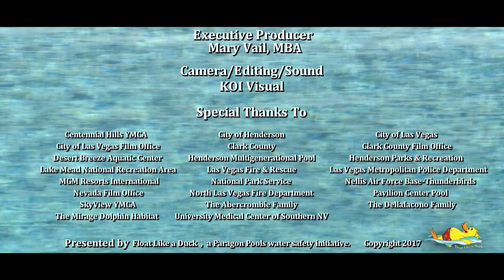Learning To Swim S1 OUR FRIENDS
“Learning to swim, led me to...”™ PSA campaign was created to inform and inspire youth about exciting adventures and career opportunities one can enjoy from learning how to swim.

The multi-series, PSA video campaign showcases a wide-range of individuals and groups from around the Southern Nevada community who credit their path to personal growth, success and accomplishments in sports, academics, recreational activities and careers from learning to swim.

Program presenter, water safety activist Joseph Vassallo, CBP and his sidekick Duckie the Mascot introduce the PSA.  “Swimming builds physical strength and endurance,” notes Vassallo. “Achieving the ability to swim also builds character and bolsters one’s confidence to try other activities.”

Over two-dozen individuals and groups welcomed the opportunity to share their message, volunteering their time and talent to encourage others with positive messages about swimming. For their participation in the PSA Videos they were named official Aqua Ambassadors.

“Swimming is a fundamental skill for any aquatic recreational activity,” states Vassallo. “It is also an important and often required skill set for many jobs and careers.”  For Vassallo, swimming was a mandatory skill needed for him to join the Marine Reserves in his early 20’s.

Additional PSA’s will be released throughout the summer to continue the positive messaging of water safety through the value of swimming.  As part of the series, several foreign language segments were produced including a Spanish version for distribution on the Spanish airwaves.

Vassallo and Duckie encourage swimming across the globe and want to hear other’s stories on how swimming has played a part in their life.

The duo invite friends and fans on social media to share their positive personal message in photos or video on Facebook @FloatLikeADuck and Twitter @Duckieparagon with the hashtags learningtoswimledmeto swimmingledmeto floatlikeaduck and watersafety .

Executive Producer: Publicist Mary Vail, MBA.
Camera/Editing/Sound:  KOI Visual
Presented by: Float Like A Duck™, a Paragon Pools water safety Initiative